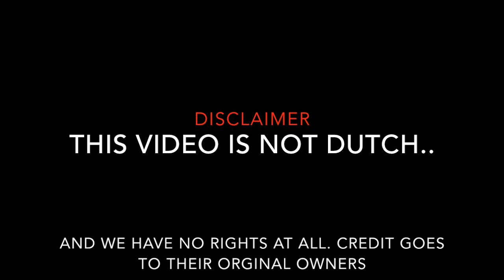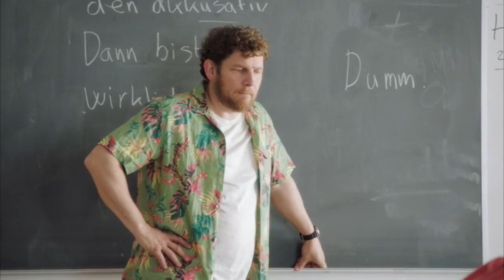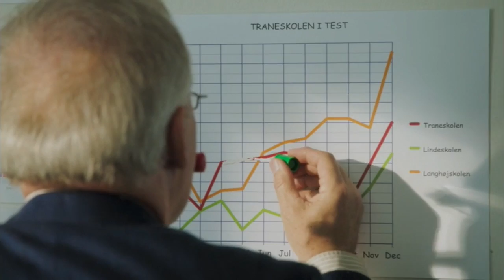DANSK YTP Madresterne "BJERGCYKEL"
This is some serious shit...

-Wankanoodle-

you´re welcome...